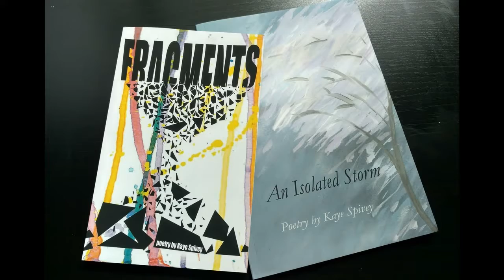3 Tips for Keeping Up Your Word Count during NaNoWriMo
I apologize for the awful focus in this video. Just give it a listen rather than watch...

Another good reason to break your writing up throughout the day is that it helps with writer's block. If you give yourself a chance to really think about the last scene and work through what should come next in your mind, you avoid those times when you just sit there staring at the screen completely unsure of what to do.

Sorry the footage is a little blurry. I'm still figuring out a new set up, so bear with me a bit longer!